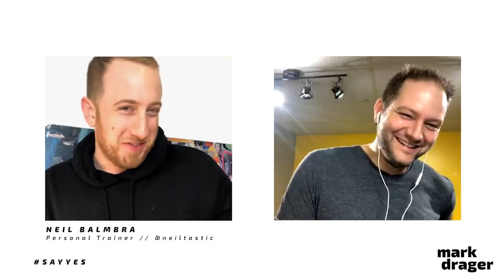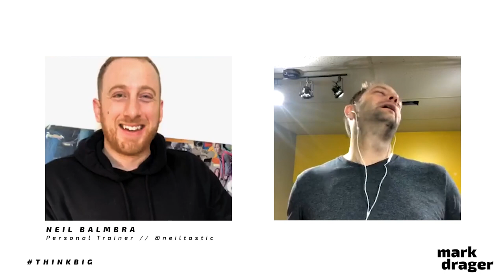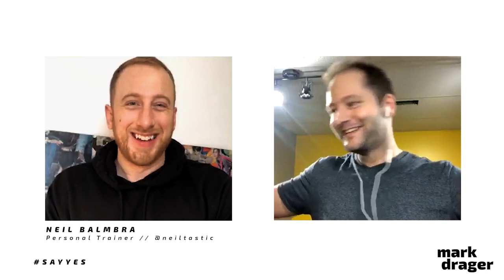How To Set Goals And Actually Achieve Them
We all have ideas, we all have dreams, we all have "goals" that we want to hit, but most of us don't do the work needed to sit down and actually detail your goals.  And that also means that we don't have a plan that will help us hit our goals.

In this bigthinking interview, I talk with my personal trainer and goal-setting master, Neil Balmbra - also known as @neiltastic.